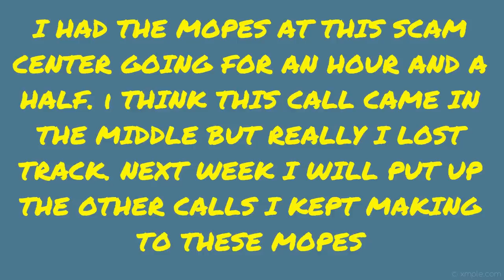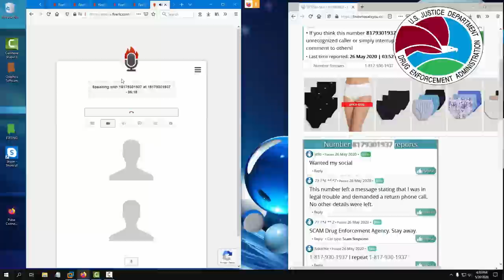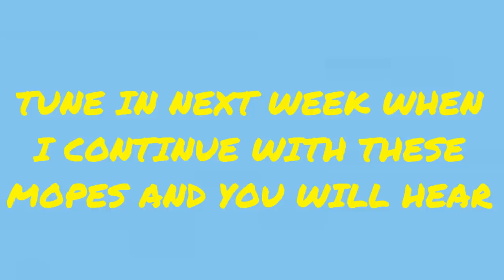SSA VS TONY SOPRANO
Tony talks turkey to the SSA